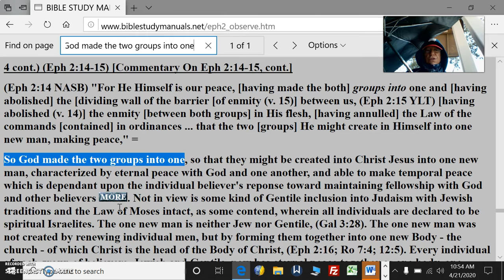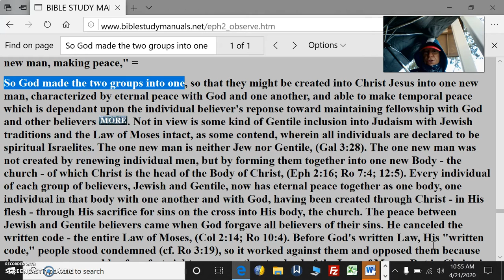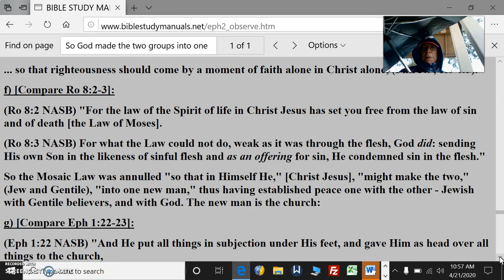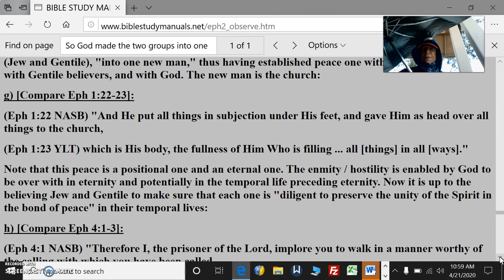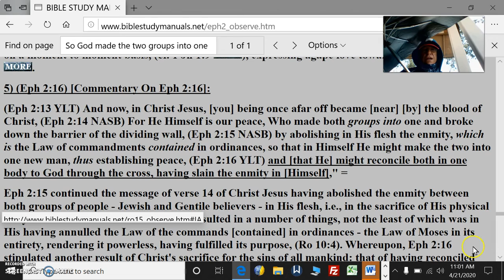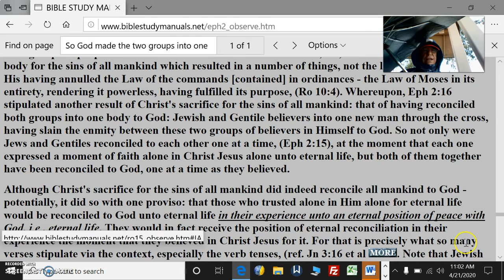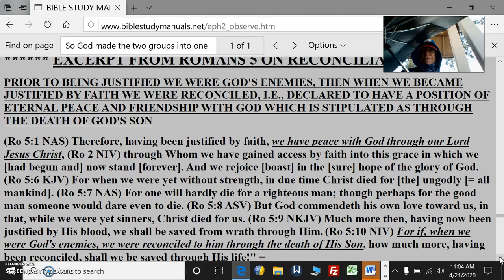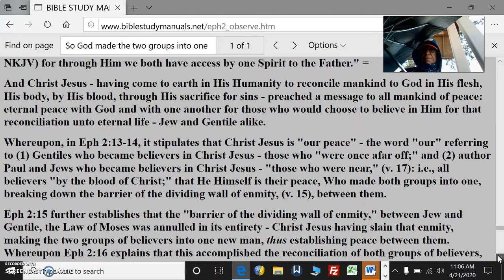Eph 2 Pt11 JewGentileBelieversCreatedIntoChristIntoOneNewMan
Ephesians Chapter 2 Pt11 Jew & Gentile Believers Together Created Into Christ Into One New Man

So God made the two groups into one, so that they might be created into Christ Jesus into one new man, characterized by eternal peace with God and one another, and able to make temporal peace which is dependent upon the individual believer's response toward maintaining fellowship with God and other believers  . Not in view is some kind of Gentile inclusion into Judaism with Jewish traditions and the Law of Moses intact, as some contend, wherein all individuals are declared to be spiritual Israelites. The one new man is neither Jew nor Gentile, (Gal 3:28). The one new man was not created by renewing individual men, but by forming them together into one new Body - the church - of which Christ is the head of the Body of Christ, (Eph 2:16; Ro 7:4; 12:5). Every individual of each group of believers, Jewish and Gentile, now has eternal peace together as one body, one individual in that body with one another and with God, having been created through Christ - in His flesh - through His sacrifice for sins on the cross into His body, the church. The peace between Jewish and Gentile believers came when God forgave all believers of their sins. He canceled the written code - the entire Law of Moses, (Col 2:14; Ro 10:4). Before God's written Law, His "written code," people stood condemned (cf. Ro 3:19), so it worked against them and opposed them because there was none capable of perfect righteousness - the standard of the Law of Moses. But in Christ, in His flesh - in His sacrifice for sins, so that all who believe in Him will have eternal forgiveness unto eternal life, the purpose of the Mosaic Law was completely fulfilled and done away with,